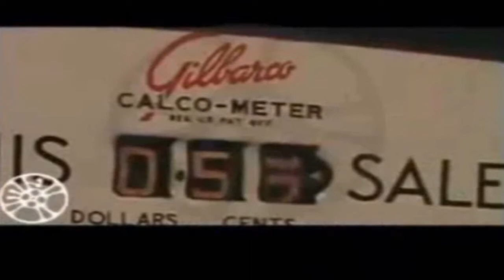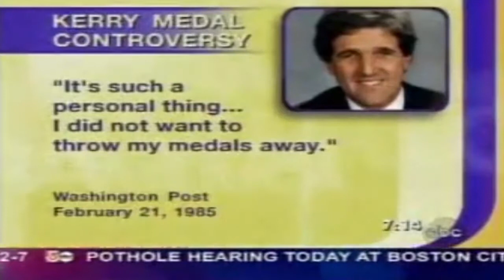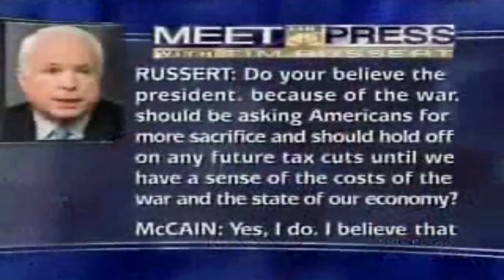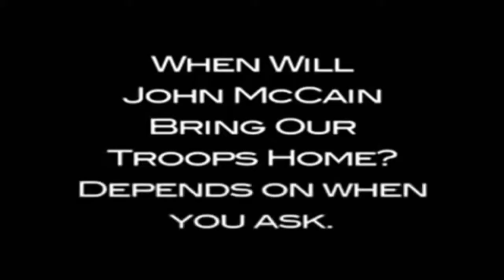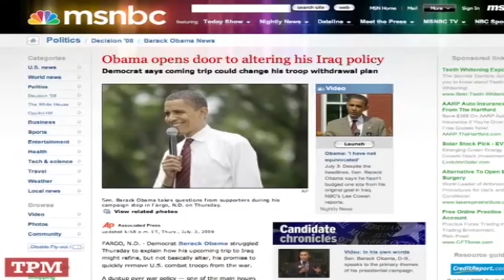Popular Culture Flip flop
A "flip-flop" (used mostly in the United States), U-turn (used in the United Kingdom, Ireland, Pakistan), or backflip (used in Australia and New Zealand) is a derogatory term for a sudden real or apparent change of policy or opinion by a public official, sometimes while trying to claim that both positions are consistent with each other. It carries connotations of pandering and hypocrisy. Often, flip-flops occur during the period prior to or following an election in order to maximize the candidate's popularity.